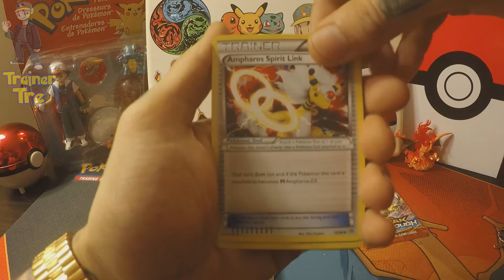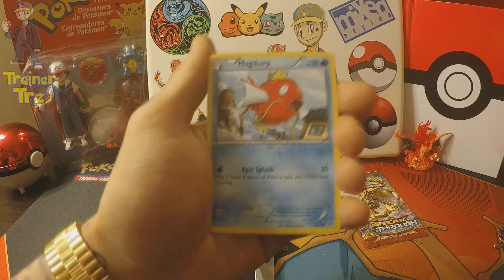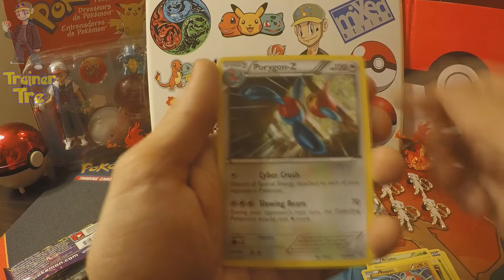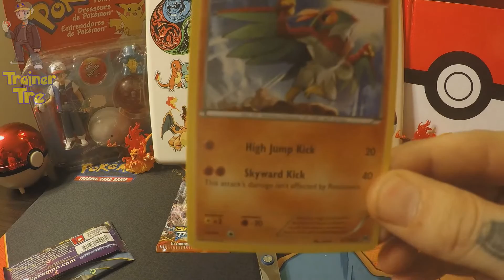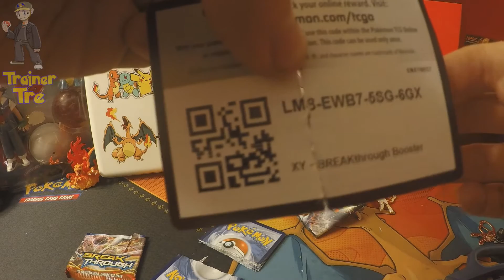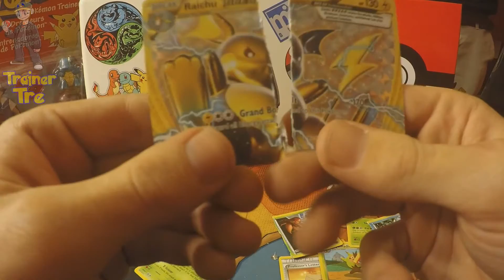CUT YOUR POKEMON BOOSTERS IN HALF?! GOTTA CUT EM' ALL PACK BATTLE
What's up my fellow Pokenthusiasts?! Today's episode kinda saddens me, but I got some Pokeballs and I don't back down from ANY Trainer's challenge. SO! THIS is the first episode of GOTTA CUT 'EM ALL. (WE'RE WORKING OUT THE KINKS LOL) ANYWAY:

4 packs. 2 each. Pick one pack. Put it to the side. Take the other. Open it. Whoever has the best pulls (on a mew pin point system) takes it all! THE LOSER?!? Well, that poor soul has GOTTA CUT 'EM ALL. Whole pack. In half.

Who will be the victor? Hopefully me, everytime. But for now... check out this cringe-inducing video, and until the next one.

TRAIN ON POKEPEEPS!